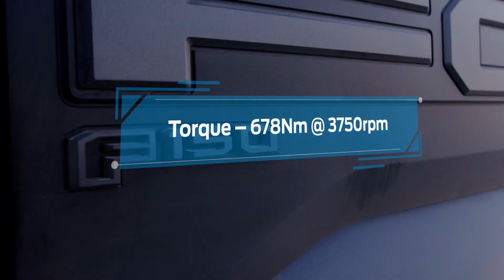Power in every detail in the Ford F-150 Raptor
The Ford F-150 Raptor always lands on top as it embodies power in every detail through a set of features and specs that prevents every obstacle to stand in this beast’s way.